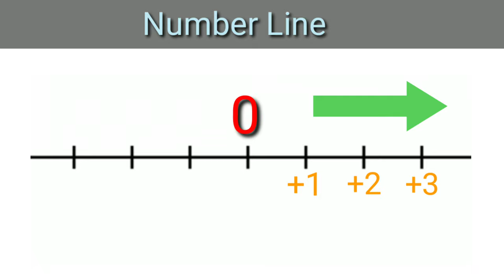Why altitude is measure from seal level?